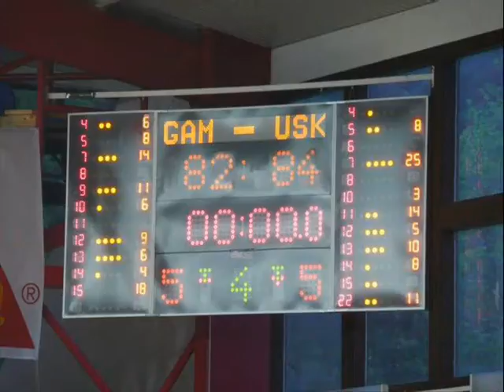USK ZVVZ Praha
First movie about basketball team at Prague...
Use the songs:Madonna - 4 minutes, PSH - Praha, Gym Class Heroes - Cupids Chokehold
Leading roles:Lindsay Whalen, Katerina Elhotova, Swin Cash, Michaela Ferancikova, Sandra Le Drean